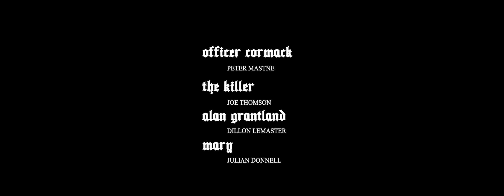The Roachman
Roachman (2018)
Directed by David Herrera
Starring: Dillon LeMaster

"Twitch... Twitch... Goes the Roachman"
Is the truth stronger then a lie or can the mind create what is not there.